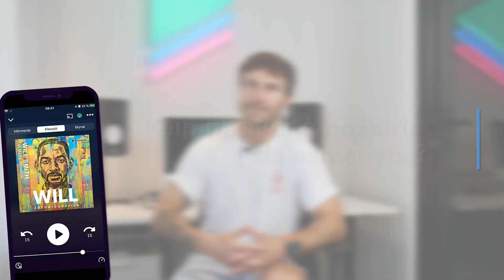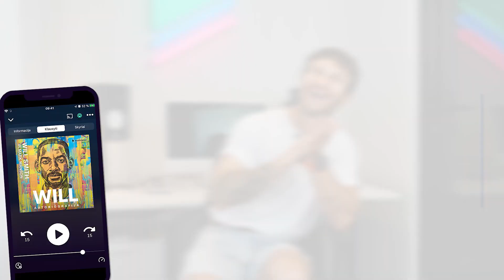Vaidotas Baumila apie Will Smith autobiografiją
Studijoje kalbiname Vaidotą Baumilą, įgarsinusį Will Smith autobiografiją — apie netikėčiausius šio pasaulinio garso aktoriaus ir muzikanto biografijos faktus, jo kaip asmenybės augimo kelionę, kodėl net savo gyvenime jis buvo personažas, nuolat dėvėjo kaukes, ką svarbaus apie save Will Smith suprato per savo gyvenimą ir — kaip pačiam Vaidotui sekėsi ieškoti tinkamo balso šiai audioknygai.